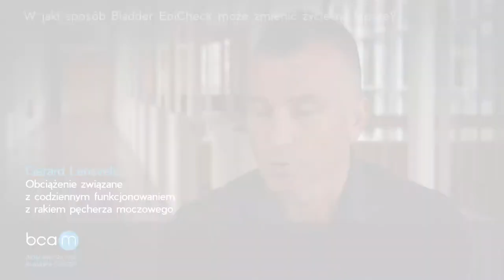G. Lensvelt – obciążenie związane z codziennym funkcjonowaniem z rakiem pęcherza moczowego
G. Lensvelt – obciążenie związane z codziennym funkcjonowaniem z rakiem pęcherza moczowego (NMIBC) oraz rola biomarkerów

Prof. dr Fred Witjes, urolog z Radboud UMC w Nijmegen w Holandii, specjalizuje się w urologii onkologicznej, ze szczególnym uwzględnieniem raka pęcherza moczowego, raka jąder i raka prostaty.

Jeden z pacjentów profesora Witjesa dzieli się swoimi doświadczeniami dotyczącymi codziennego funkcjonowania z rakiem pęcherza moczowego nienaciekającym błony mięśniowej (NMIBC), obciążeniem związanym z wykonywaniem okresowych cystoskopii oraz rolą biomarkerów występujących w moczu w kontekście wizyt kontrolnych związanych z NMIBC.